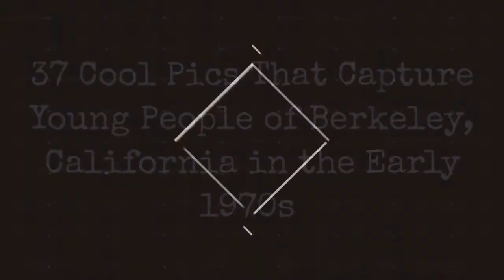1970 37 !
Berkeley is a city on the east shore of San Francisco Bay in northern Alameda County, California. It borders the cities of Oakland and Emeryville to the south and the city of Albany and the unincorporated community of Kensington to the north. Its eastern border with Contra Costa County generally follows the ridge of the Berkeley Hills.

Berkeley is home to the oldest campus in the University of California system, the University of California, Berkeley, and the Lawrence Berkeley National Laboratory, which is managed and operated by the University. It also has the Graduate Theological Union, one of the largest religious studies institutions in the world.

Berkeley is one of the most socially liberal cities in the United States.

These cool pics were taken byNick DeWolf that show young people of Berkely in August 1971.

(Photos the Nick DeWolf Foundation)
0:00 - Intro

?sub_confirmation=1
❤️About Us❤️